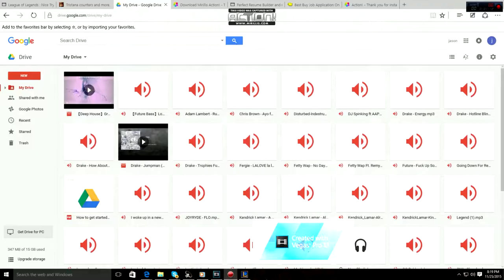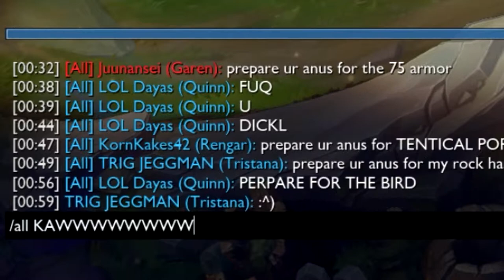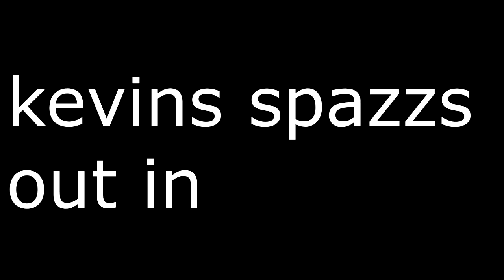stream derp #! trig to guta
stream derp with friends